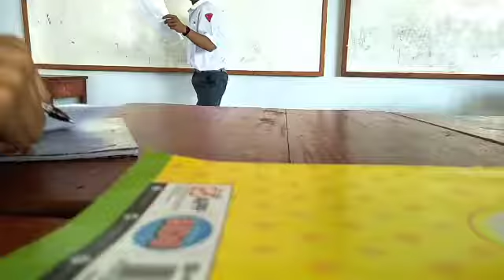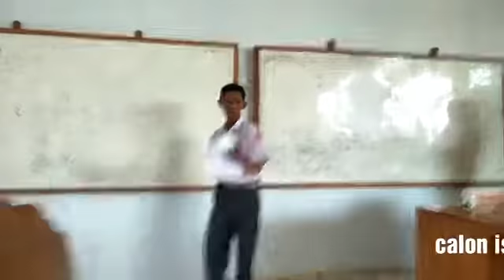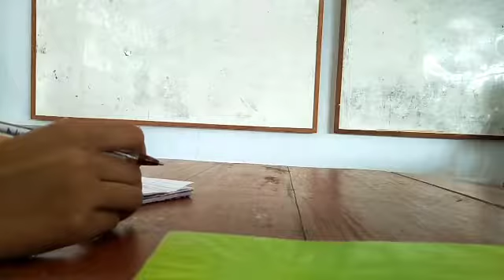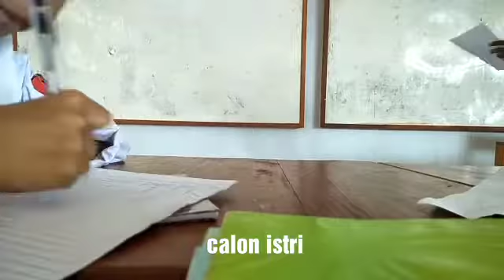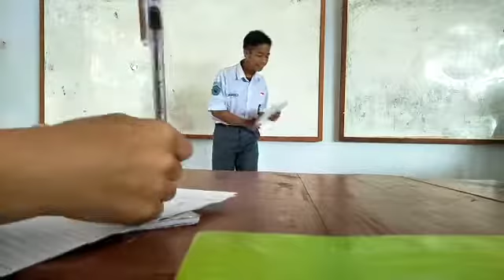Bikin Ngakak Jika tau Artinya, Belajar A'ngaru Di Sekolah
Kegiatan ajar mengajar di sekolah